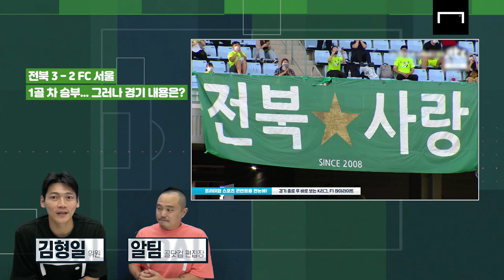공격도 수비도.. 아쉬움 가득했던 FC서울 [전북vs서울 리뷰]